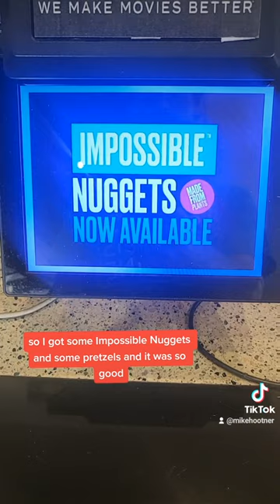let me get food even though I wasn't going to the movies. let's go!